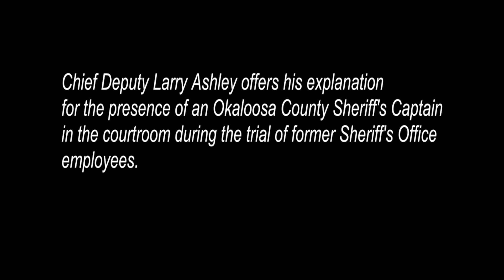Larry Ashley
Larry Ashley offers his explanation of why there is an Okaloosa County
Sheriff's Office Captain in the courtroom during the trial of 3 former Sheriff's Office Employees.